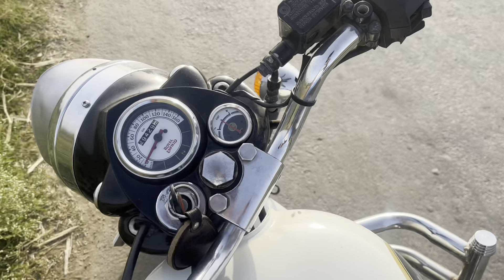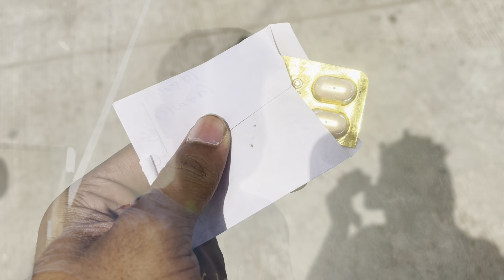Ya kya ho gaya 😨😰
Iftar special video | By HINDU | mst watch | message for all religions |